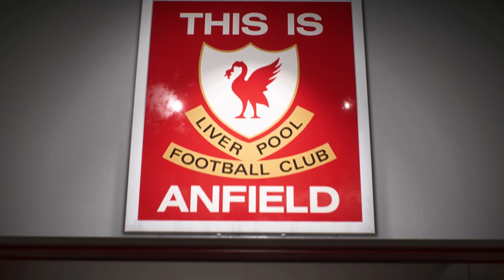FIFA 21 | PS5 - LET'S PLAY DÉCOUVERTE: MATCH LIVERPOOL - PSG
Let's play | Gameplay FR sur FIFA 21 version PS5, match LIVERPOOL-PSG

FIFA21 est disponible sur PS5, XBOX SERIES, PC, XBOX ONE et PS4